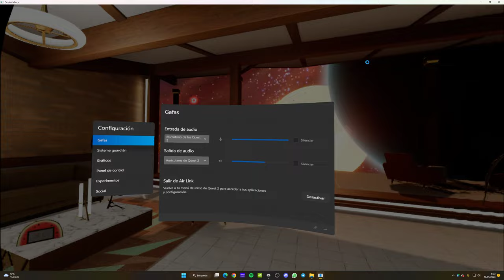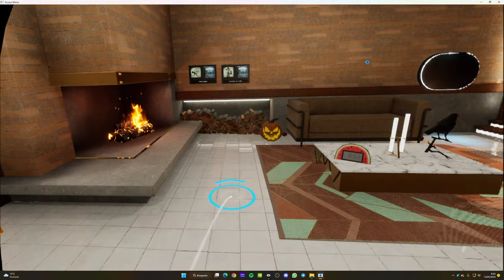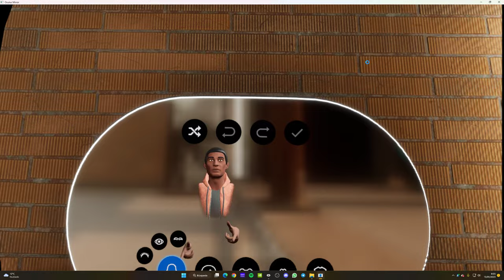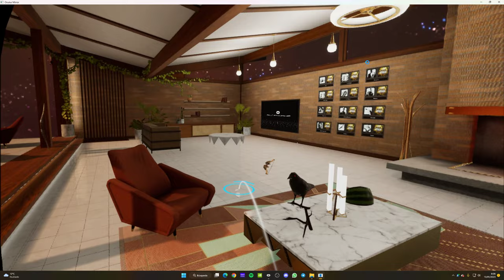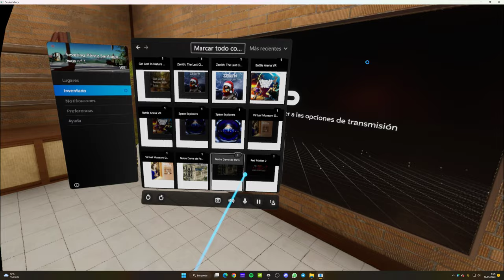Meta Quest 2 (Air Link) - My Oculus Home